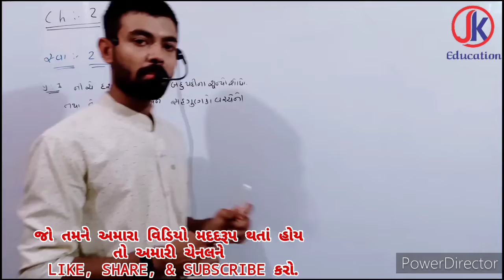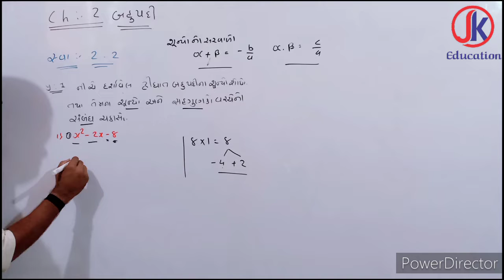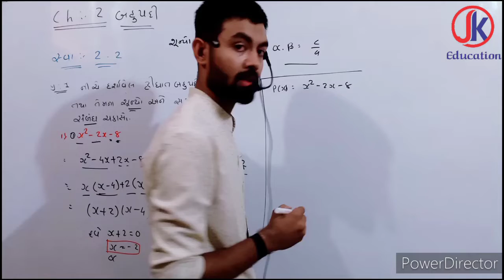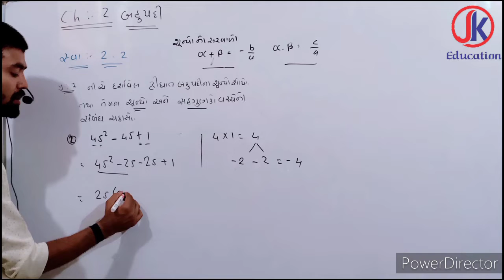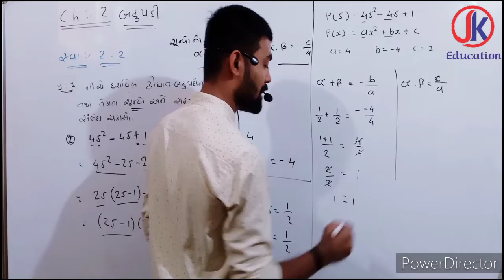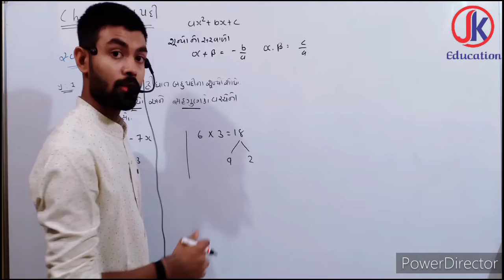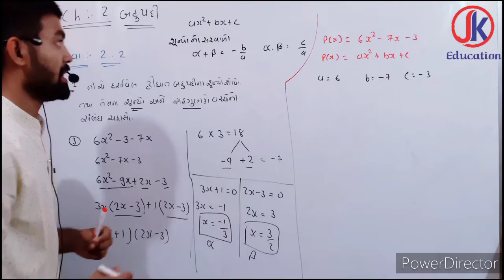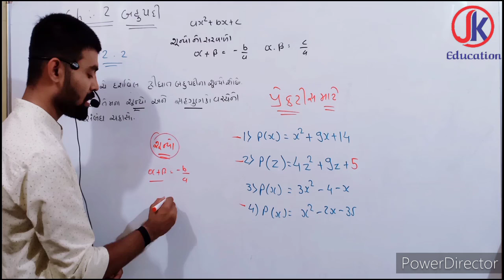Dhoran 10 Maths bahupadi Svadhyay 2.2 (Easy way to Explain with Vishalsir) By: JKEducation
જેકે એજ્યુકેશન
jk education
Jk education